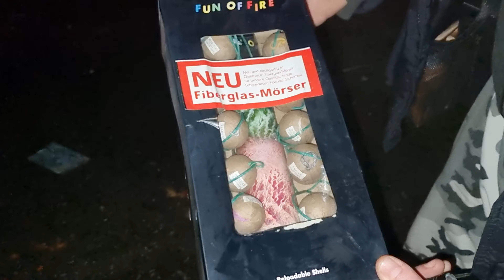🎆💥Fun of Fire von Fireevent💥🎆